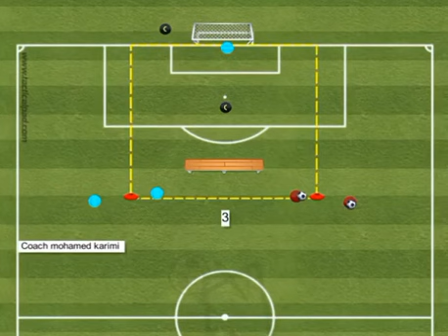| تدريب تهديف على المرمى .. مع تطوير |